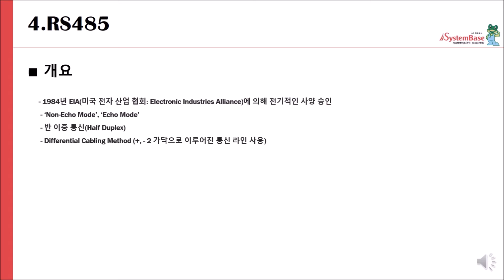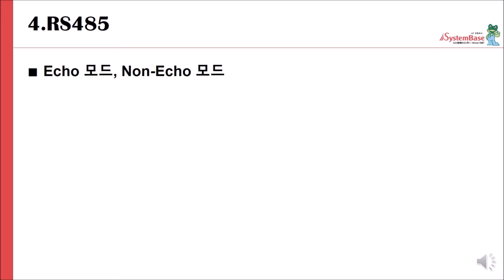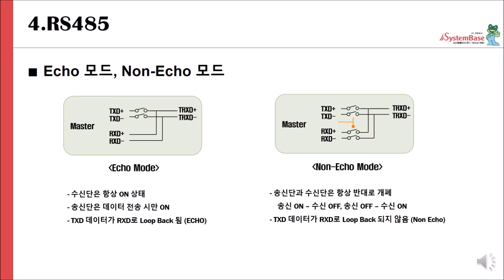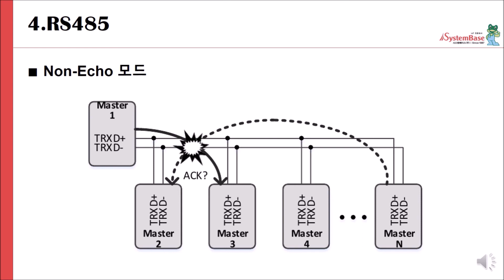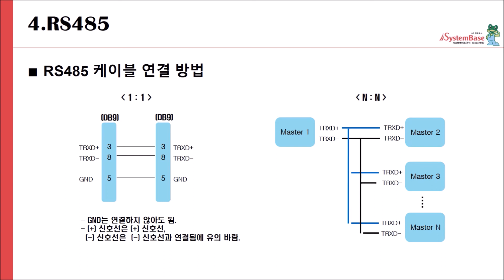[시스템베이스] 4강. RS485 통신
[시리얼통신] 4강. RS485 통신

- RS485 통신
- Echo 모드와 Non Echo 모드의 차이점
- 핀 사양